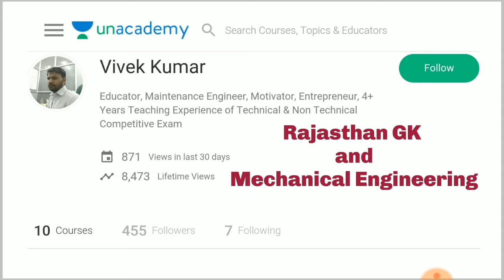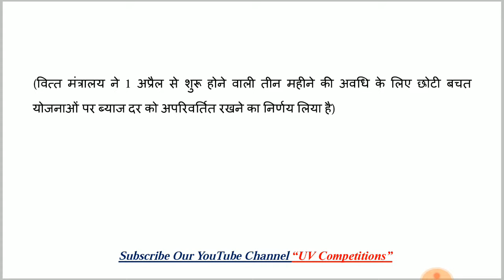01 April 2019 Current Affairs GK | In Hindi & English for UPSC, SSC, RRB Railway, Banks Exams